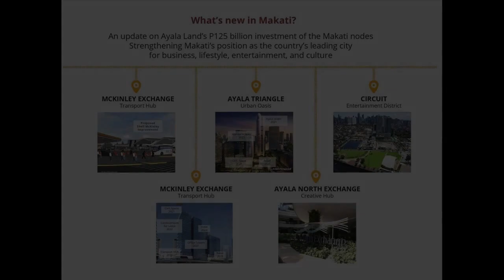Studio Condo For Sale at Makati Southpoint | Makati Metro Manila